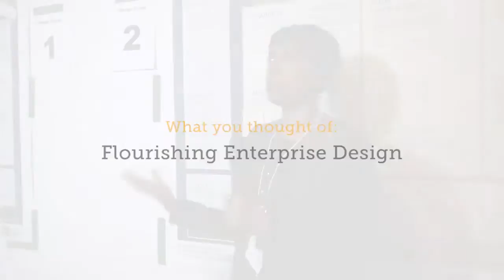What You Thought of Flourishing Enterprise Design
Participant reaction after attending full day DesignJam Flourishing Enterprise Design workshop.

This video recorded at Toronto's Centre for Social Innovation as part of an OCAD University "DesignJam" in March 2016.  This was organized through the OCAD University Strategic Innovation Lab and funded by the Ontario Centres of Excellence "Campus Linked Accelerator" program.

Thanks go to sLab Director Greg van Alstyne, DesignJam program manager Patrick Robinson and Videographer / Editor Jazeen Hollings.